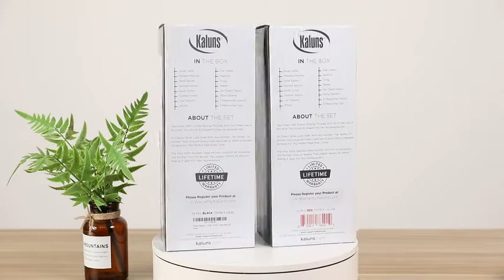Kitchen Utensil Set 24 Nylon and Stainless Steel Utensil Set, Non-Stick and Heat Resistant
Kitchen Utensil Set: Our utensil sets have everything you need for a perfect cooking experience! Kaluns kitchen gadgets and accessories are made of a combination of nylon and stainless steel to ensure no scratching or sticking.
Cooking Utensil Set Includes: Soup Ladle, Solid Spoon, Slotted Spoon, Solid Turner, Slotted Turner, Potato Pusher, Can Opener, Whisk, Grater, Spatula, Tongs, Ice Scream Scooper, Wine Opener Peeler,Measuring Cups, Measuring Spoons
High Quality Kitchen Tools Designed To Last: No more worries about melting or rusty kitchen utensils. Our high-quality kitchen gadgets are polished with a special oil to prevent it from getting rusty. They are dishwasher safe, light weight and non-stick. Heat resistant is up to 350 F/180℃.
Great Value Nylon and Stainless Steel Utensil set : Don't spend a fortune buying each utensil individually. Buy yourself a complete kitchen tool set. Our 24 peice high quality set has everyting you need included. It is specifically designed to help you with all your food preparations, such as whisking, peeling, cutting, stirring, mixing, basting, baking, grilling, frying and serving up that perfect dish.
Holiday Gift Idea: Kaluns Kitchen Utensils are a great gift idea and come ready to gift.

Product List that You can Buy

01Kitchen Gadgets

02.Stainless Steel Frying Pan

03.Smart TV

04.Magic Bullet

05.DBPOWER WiFi Projector

06.Smart Light Bulbs

07.New Apple Watch SE (GPS, 40mm)

08.Wireless Earbuds

09.Thermos Food Jar

10.iPhone 12 Pro Max Case

Cooking Utensils Set
 Kitchen Tools
 Useful Pots and Pans Accessories and Kitchen Gadgets (Black)
kitchen tools
kitchen gadgets
kitchen utensils
indian kitchen tools
essential kitchen tools
best kitchen gadgets
time saving kitchen tools
testing kitchen gadgets
cheap kitchen tools
basic kitchen tools
useful kitchen tools
must have kitchen tools
kitchen equipment
useful indian kitchen tools
kitchen words
kitchen essentials
kitchen
kitchen tools for indian cooking